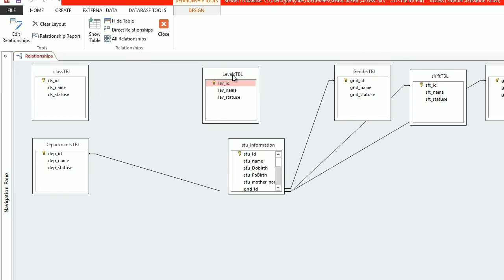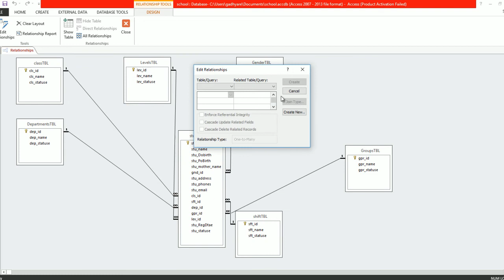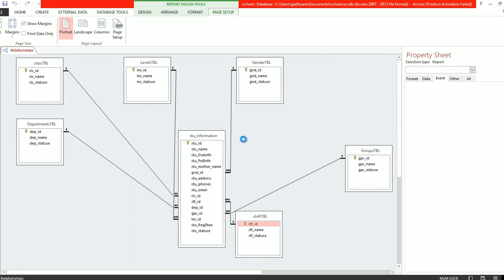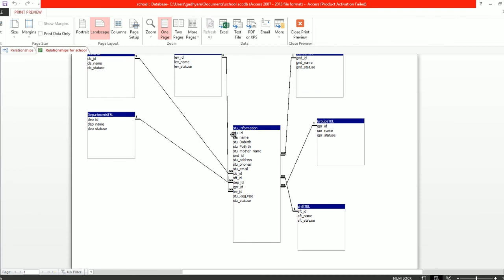relationship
download this class file for sql server user